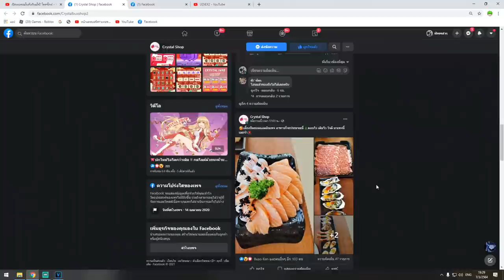Blox Fruits ใช้ผล 4 จักรพรรดิ ไปเกรียนคน ใครหน้าไหนก็ได้อะครับ!